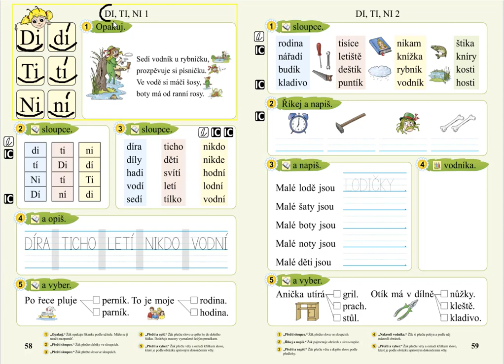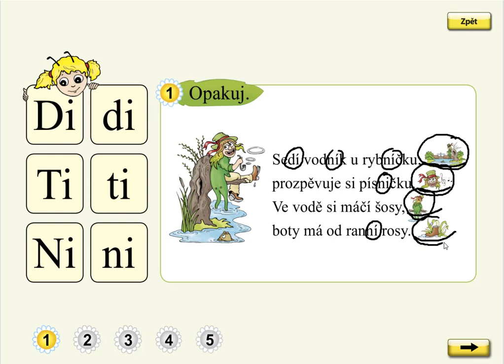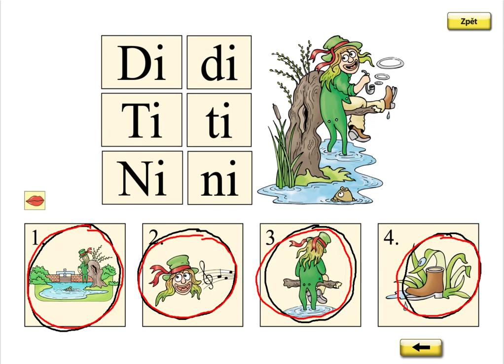Slabiky DI, TI, NI (básnička), SLABIKÁŘ 2, str. 58, cv.1